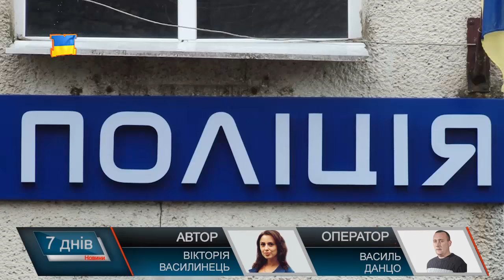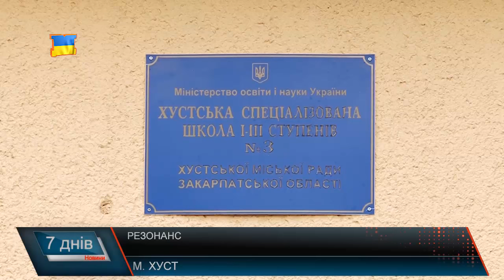Резонансне вбивство у Хусті.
Розправу над жінкою вчинили її власні син та дочка - уночі, 19 лютого. Одна з версій  - діти перебували під  впливом наркотиків. Слідство наразі триває.  Тим часом брата та сестру характеризують позитивно